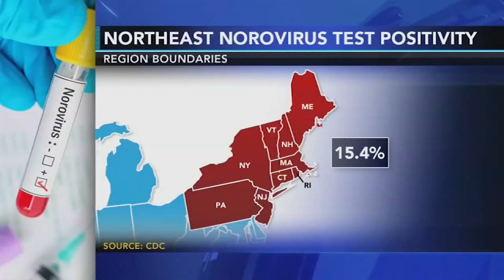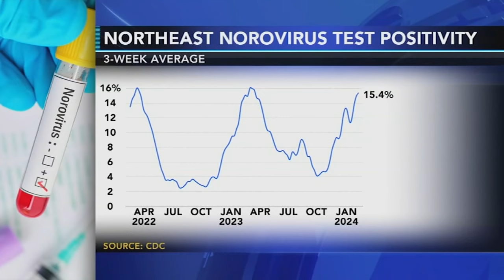Contagious stomach bug circulating in the Northeast | Know the symptoms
A stomach bug is making the rounds in our area, especially in South Jersey.

It is known for spreading easily from person to person and comes with very unpleasant symptoms.

The bug struck the Joyner household last week in Cherry Hill.